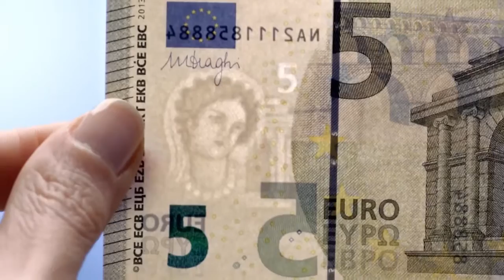El nuevo billete de 5 euros Toca, mira y gira ¿un televisor?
Más información sobre el nuevo billete de 5 euros en .

Más información sobre el nuevo billete de 5 euros en . Más información sobre el nuevo billete de 5 euros en .